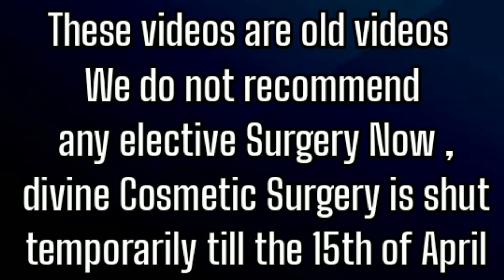Divine Cosmetic Surgery is with You At This Time of Corona Virus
This video is very helpful for all the patients who are looking forward to connecting us in this tough time of Corona Virus.
We at Divine are arranging an alternative of video consults to all the patients who want to connect us.
Team Divine will always there for you to guide at the best outset.
Share your valuable comments in the comment section below.